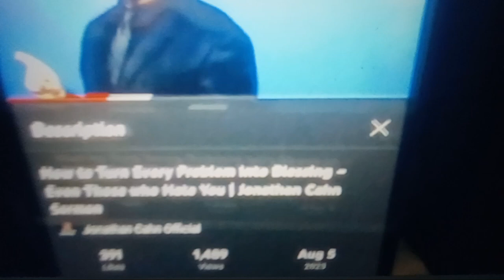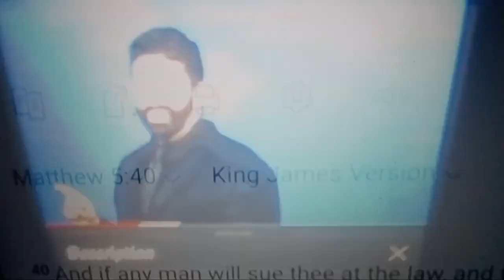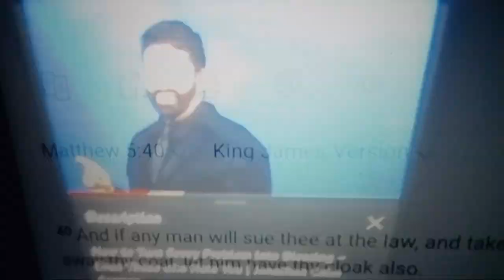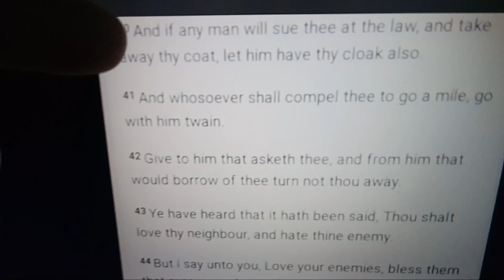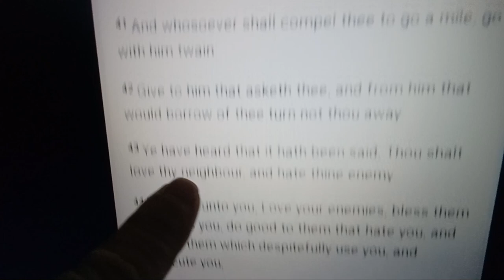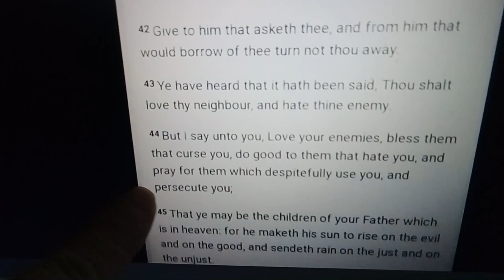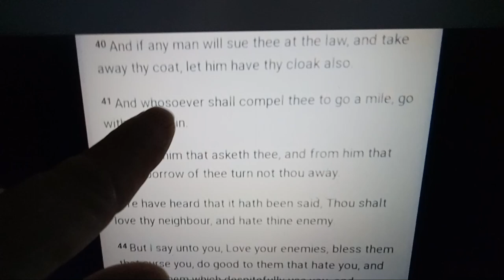Johnathan Cahn artist caught painting me in a bad light. Twisting scripture.